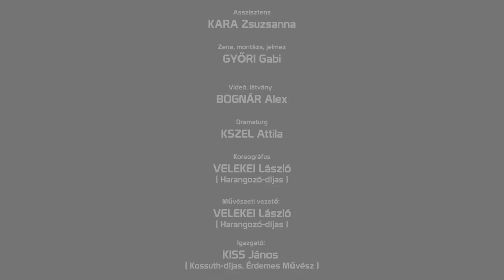Győri Balett: Forgószél trailer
Velekei László Harangozó-díjas alkotása
L.F.Baum „Óz a csodák csodája” című műve alapján

Rendező/koreográfus: Velekei László Harangozó-díjas
Asszisztens: Kara Zsuzsanna
Zene: montázs
Dramaturg: Kszel Attila
Jelmez: Győri Gabi
Video, látvány: Bognár Alex
Felvételről közreműködik: Csőre Gábor színművész és Márkus Krisztián